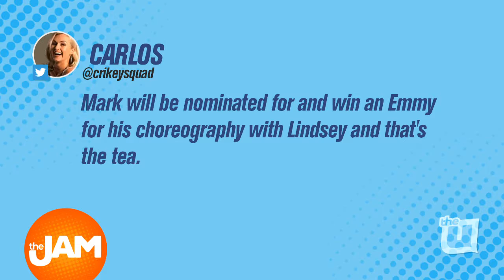Dancing With The Stars: Which Couple Is First To Get The Boot?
Jordan, Danielle, and Felicia go over their favorite dances of the night, and place their bets who they think will take home the mirror ball trophy this year. Plus, who gets eliminated this week?